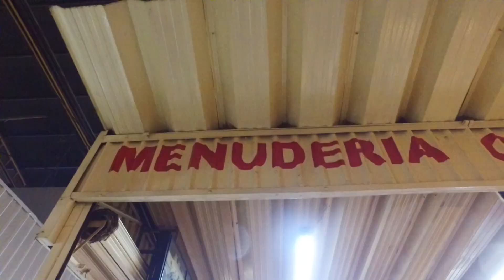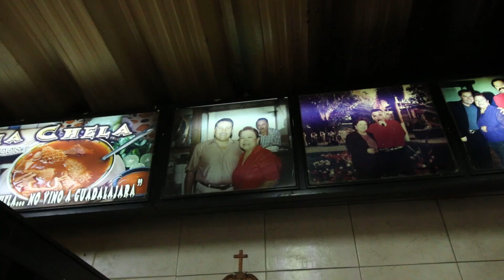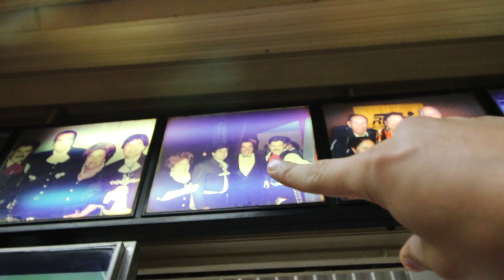Menudo o Pancita con Doña Chela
Escríbeme al: Apartado Postal 18-839, CP 11810, Ciudad de México, Mexico.

Lalo recomienda:
Una buena pancita o menudo, y claro una chelita para la cruda

Dirección:
Calle 2 4-202, Comercial Abastos, 44530 Guadalajara, Jal.

Horario:
Lunes a Domingo
07:00 am - 04:00 pm

Precio:
85 - 95 pesos el plato

Variedad +++
Sabor
Calidad
Precio +++